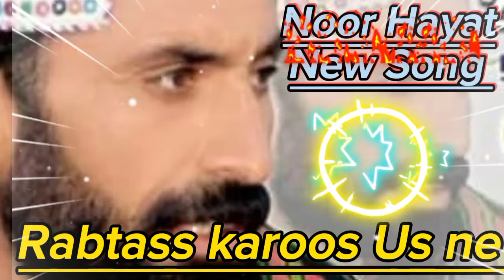ustad Noor hayat New SonG)_Shair Asmat Naaz ) Rabtas karoos Us Ne (رابطہ اس کروس اس نے )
New Song Noor hayat
Singer. Asmaat Nazaaz
 Song __Rabtaas Karos us ne

Sunbribe the channel Yaha ar berahvi or Balochi pashto song upload ungy